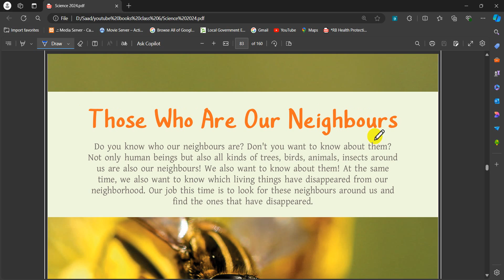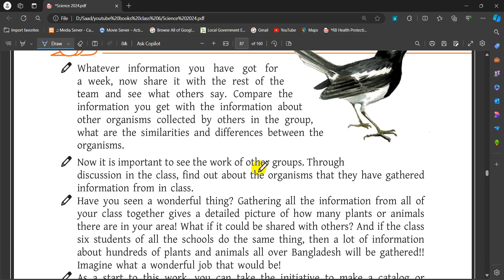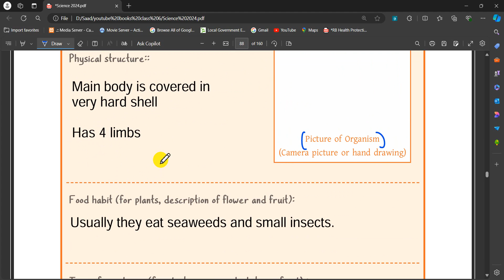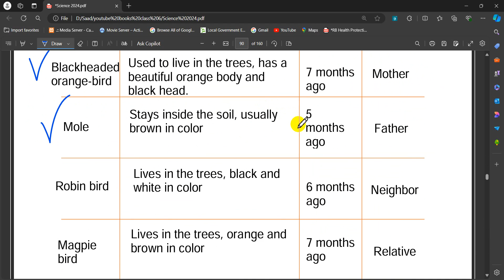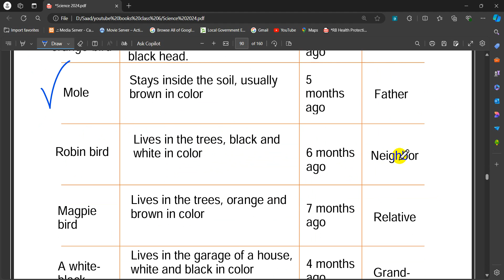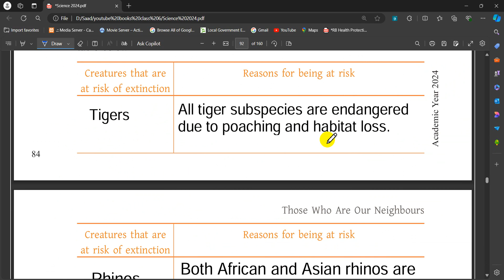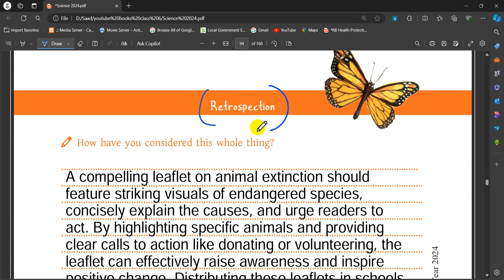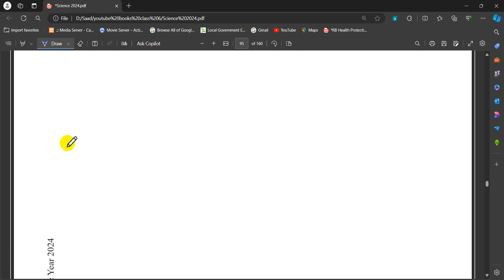Class 6 | Science (Exercise Book) | English Version | Chapter 6 | All Table Solution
Academic Answers BD is a comprehensive educational channel that offers a wide range of informative and engaging videos to students of Classes VI to VIII. Our goal is to help students achieve academic success by providing them with access to high-quality educational content that is both informative and entertaining.

Class six Science 2024 ৬ষ্ঠ শ্রেণি বিজ্ঞান
class six science 2024
বিজ্ঞান
Class 6 2024 Science exercise book chapter 6
Those who are our neighbours
Animal extinction